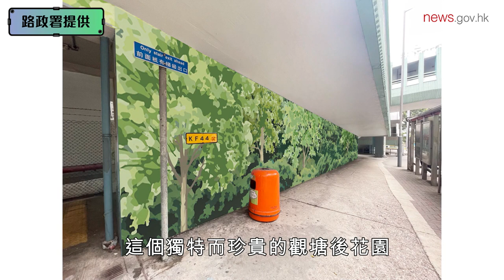地區治理：換新景 暢步行 (29.9.2024)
由政務司副司長領導的地區治理專組積極跟進落實各項地區議題，打造行人友善環境是重點之一。其中路政署除進行街道景觀優化工程，更會分兩階段翻新和美化18區選定的行人天橋和隧道等構築物。